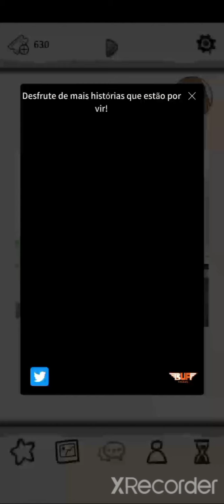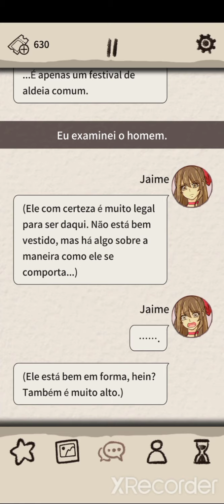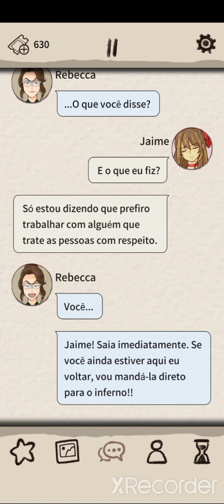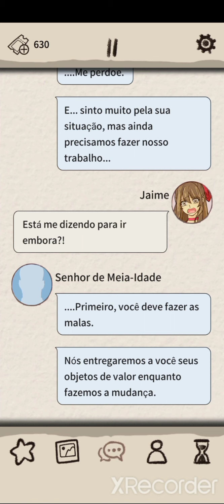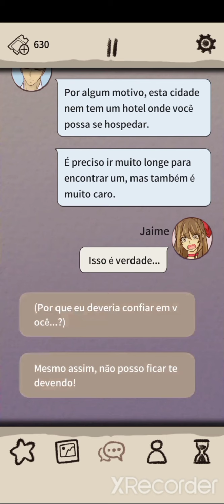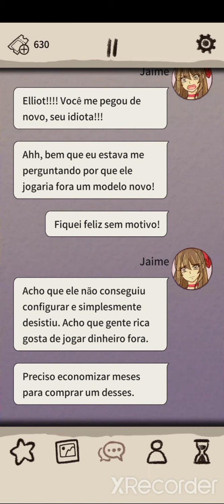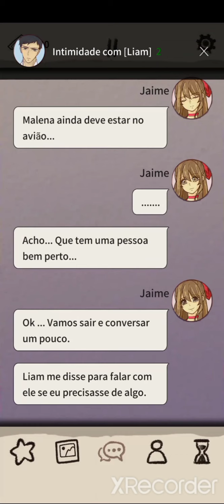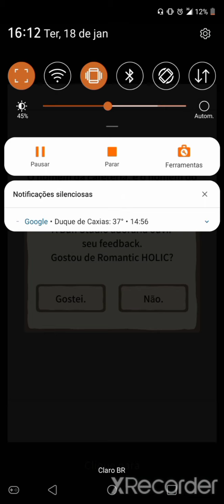ROMANTIC HOLIC #1 - Sou muito Azarada, tive um sonho estranho. (Visual Novel Mobile)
Minha própria fantasia romântica, criada pelas minhas decisões! | Namoro otome

Encontre seu par por meio de suas decisões. Uma história de amor que vai e volta entre o sonho e a realidade.

📔 História
Depois de um terrível rompimento com o namorado, Jaime encontra um celular branco entre seus pertences. Ela acaba se conectando ao próprio sonho através de um estranho aplicativo no ​​celular chamado 'Conector de Sonhos', onde conhece um homem misterioso...

❤ Introdução ao Jogo
O jogo progride através do diálogo e suas decisões determinam o par da Jaime.
Relacionamentos são determinados por suas escolhas. Suas decisões vão decidir se você vai descobrir os segredos do ''Conector de Sonhos' e com quem Jaime vai ficar.

＊Não perca os pequenos detalhes. Tudo está conectado.
＊Pense bem sobre seu relacionamento com outros personagens. Isso pode afetar seu relacionamento com o par desejado.
＊Não existe uma escolha correta. Escolha o que você acha que é certo. Assim seu futuro será determinado.

Um visual novel que é simples o suficiente para qualquer um desfrutar, mas também com uma profunda experiência de narrativa com drama e diversão.
Um sistema de jogo simples com uma história viciante! Suas escolhas determinam o final e as conquistas adicionam mais diversão ao jogo.

＊O texto e os personagens criam uma experiência imersiva e comovente.
＊Tome suas decisões e experimente você mesmo o enredo em constante mudança, junto com os vários finais.
＊Descubra histórias e conquistas ocultas.

A história de amor de uma sonhadora... Esta é sua história.